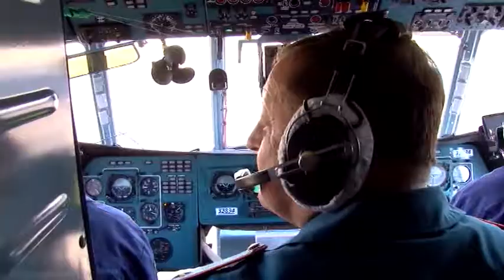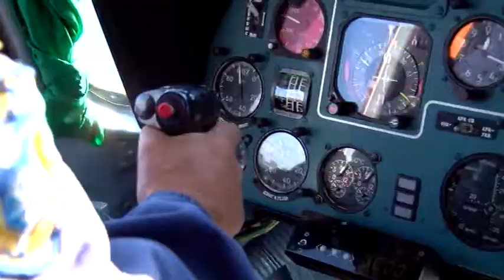В городе Пугачев из за горящей свалки был введен режим ЧС